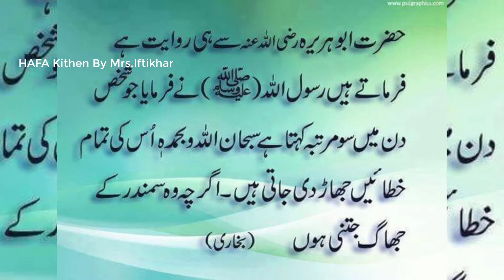Lahori Chargha | Steam Fried Chicken Recipe | Famous Lahori Chargha Recipe From HAFA Kitchen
Viewers Today I am sharing a recipe for Lahori Chargha. Chargha means Chicken in Pushto and Lahori chargha originates from the city of Lahore in Pakistan. It's made with whole chicken with the skin removed and deep cuts added, marinated in some very aromatic spices. And then steamed plus fried to cook. You sprinkle lots of chat masala and lemon on top of it, dip it in some mint chutney, and smack your lips with every bite. This has been one of my favourite chicken recipes to make for dawats (get-togethers).
Jazakallah Khair